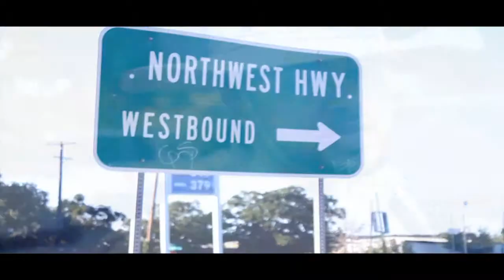Solowthe1 - Walk With Me (Official Video)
Take a walk with me from Los Angeles, CA to Dallas, Tx on a rescue mission. Cali to Dallas and back again back again. This is my struggle. This is my fight. Walk with me.